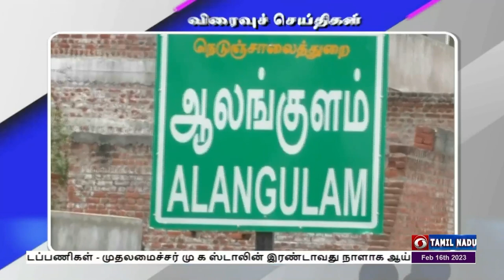பொதிகை பிற்பகல் 2.00 மணி விரைவுச் செய்திகள் [16.02.2022]